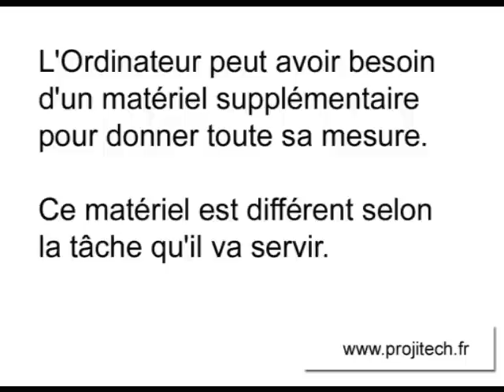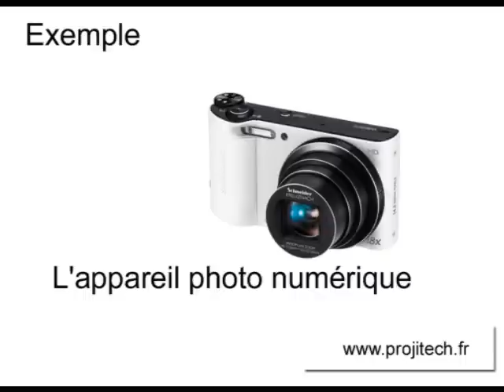Les périphériques de l'ordinateur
Dans le cadre de ses formations, l'organisme de formation PROJITECH, présente une vidéo sur le matériel informatiques : les périphériques.
Formation initiation à l'ordinateur, découverte de l'ordinateur.